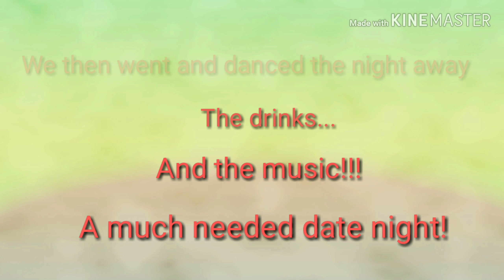90's Bar Crawl!!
If you haven't gone to a bar crawl you should! Nostalgia everywhere!